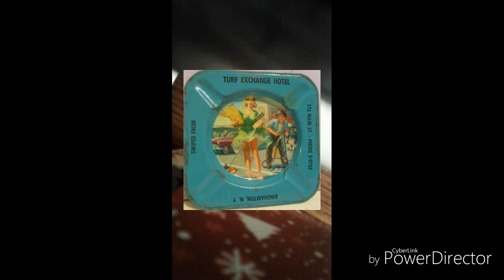Turf Exchange Hotel ~~~ Reliablebowmusic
The Turf Exchange Hotel

Walking in off Main Street
Choice of beer. Beefeater's Gin
Ol' Turf Exchange Hotel
Now a kind of cyber Inn
Poor lights barely shining
Off the faded ceiling tin
Outside snowflakes blowing
Nature's neon welcome in

Mr Goodman's meeting Arlo
Dylan's hailing Cab
Black and white linoleum
Radiator broke again
Dark wood aging darker
Metal stools all ajar
Memories distorted
Of the Maid behind the bar

Nursing my brew
Under this shroud
Next to the stage
Players playing their sound
Voices are rising
Yet the silence is loud
Trying to make a connection
In this witnesses cloud

Walking in off MainStreet
Her hair all sprayed in place
Causing me to pale
My heart began to race

She sat down at my table
Offered me a grin
She put her hand upon my shoulder
Confessing her past sins
I told her I forgave her
To be bitter makes us less
Then she disappeared before me
Into eternal rest

Into The Turf Exchange Hotel

Michael McGuane reliablebowmusic. 1/12/17